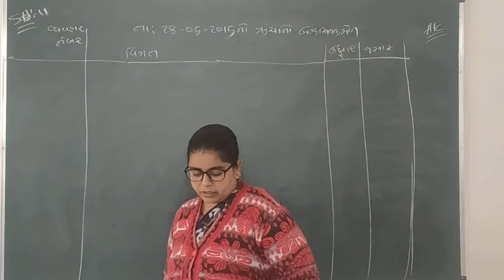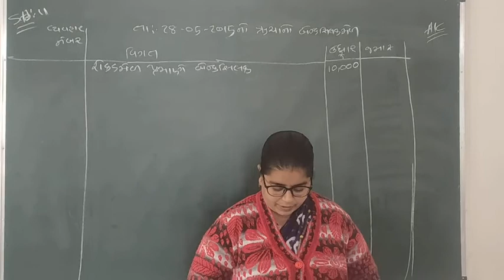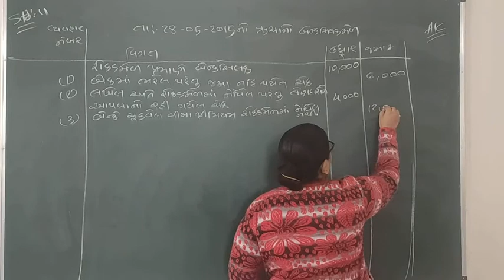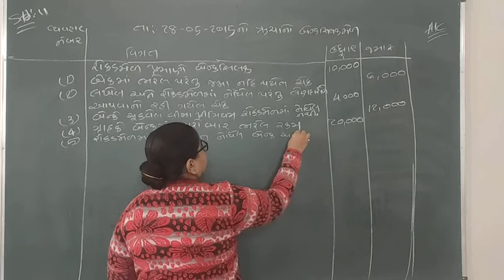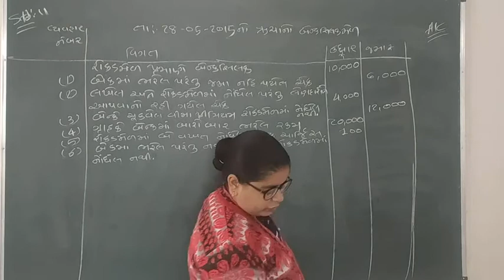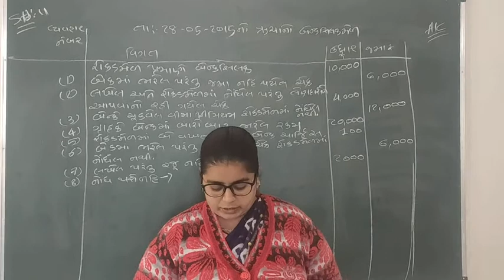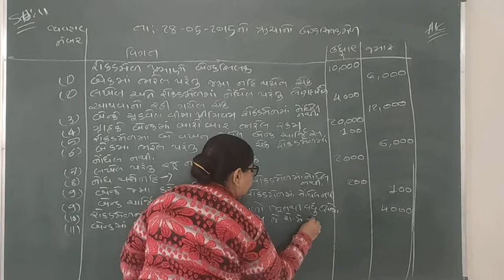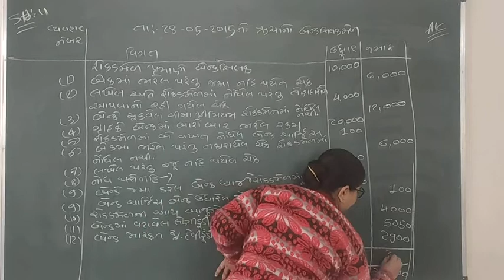બેંક સિલક મેળ-6